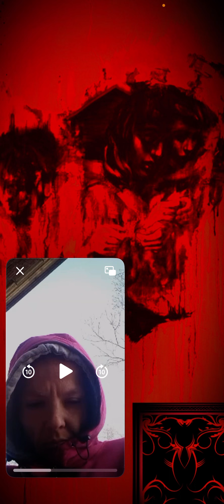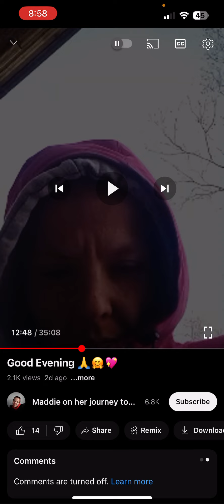NEEDS A SHAVE